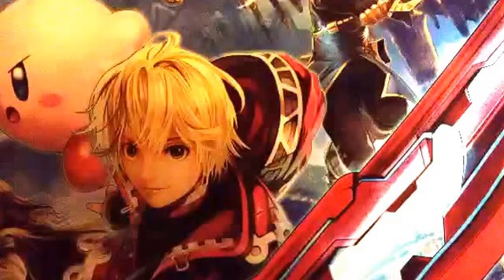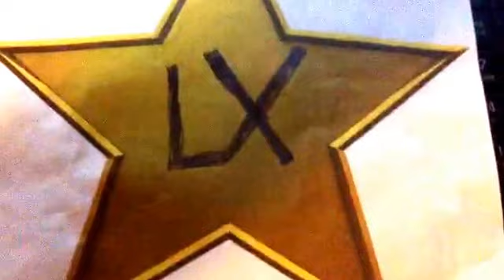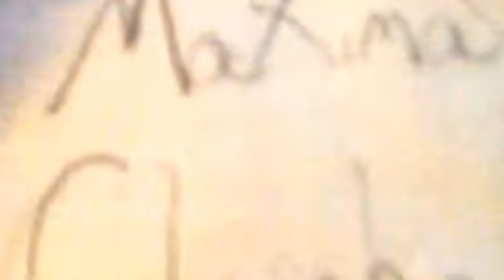Channel Update 2016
We are gonna have a lot of changes for this channel, like a brand new channel that's coming soon called LX, A brand new plush series called the Super Cute Mario Bros, game show runs, Blu Ray openings and much more.